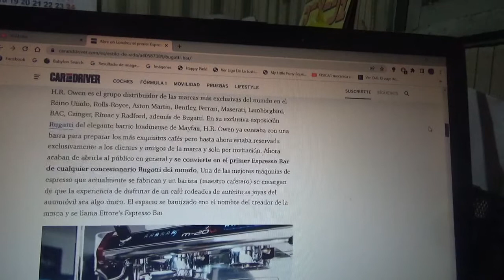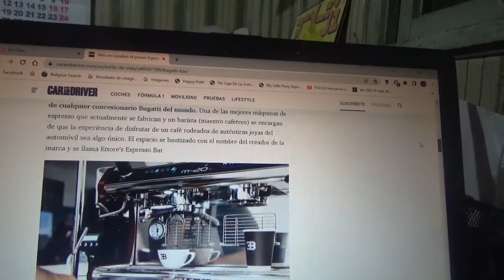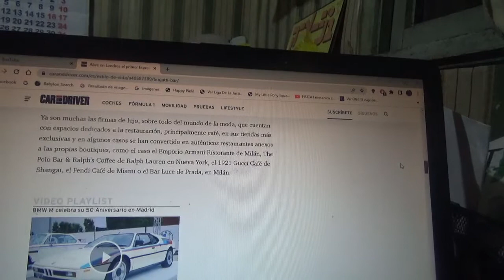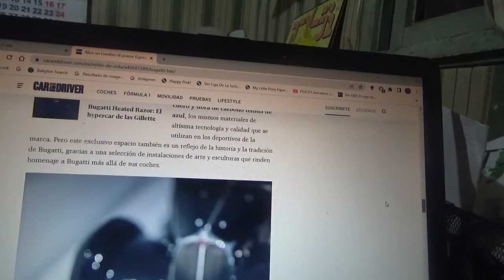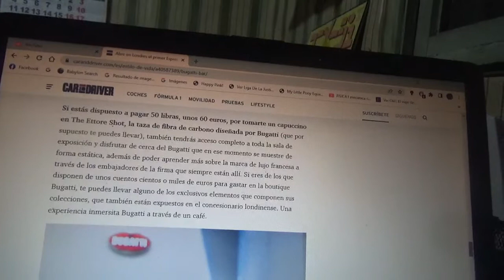Este es el 1er Espresso Bar de Bugatti en el mundo y está en Londres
Se ubica precisamente en un barrio de la capital de Reino Unido y es parte del concesionario Bugatti H R Owen y su nombre es Ettore Espresso Bar llamado así en honor al fundador de la exclusiva marca automotriz ítalo-francesa domiciliada en Molsheim